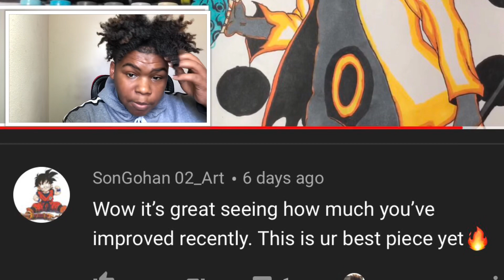Drawing:Sauske Curse Mark Level 2 | Avo’s Channel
Today I drew Sasuke curse mark level two